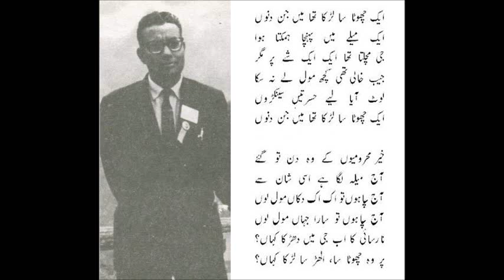Eik Larka - Urdu - Ibn e Insha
Beautiful poem by Ibn-e-Insha - Narrated by Farooq Akbar